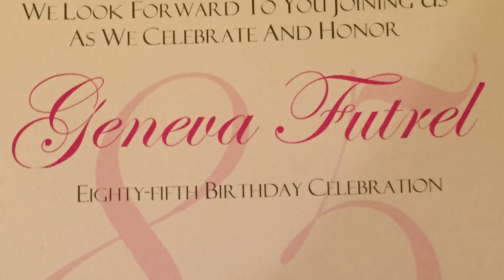Geneva Futrel 85th Bday Tribute iMovie (4/6/16 ) [Dawn]